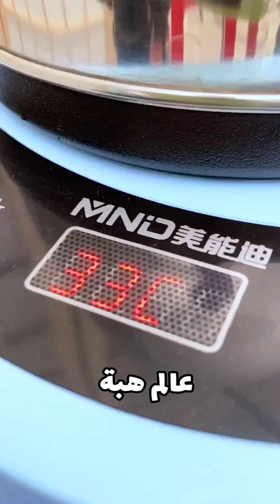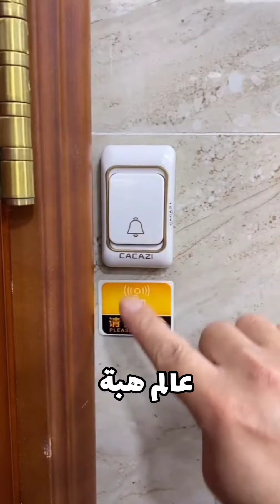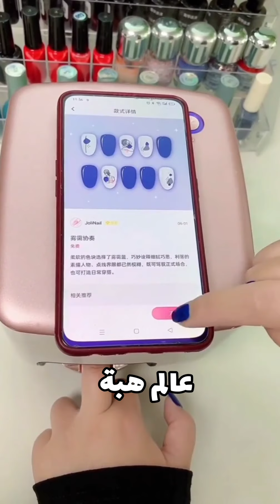تعرفي على أحدث الادوات والأجهزة المبهرة لتنظيم وتنظيف منزلك💥 وأفكار وحيل مدهشة استغلال المساحات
منظمات الحمام
منظمات المطبخ